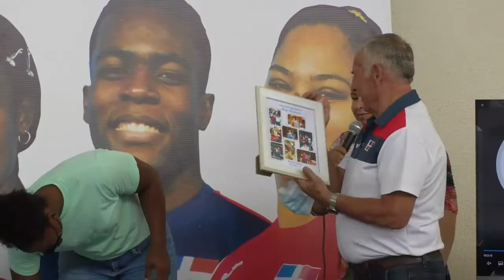Pesas tributar hormenaje de despedida a su entrenador Liavonts Hancharenka 26-2-21